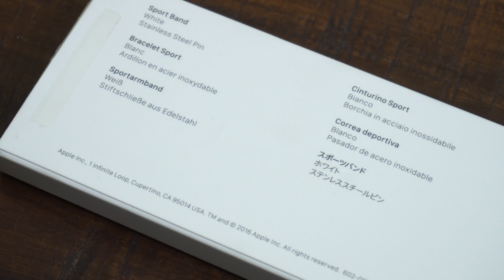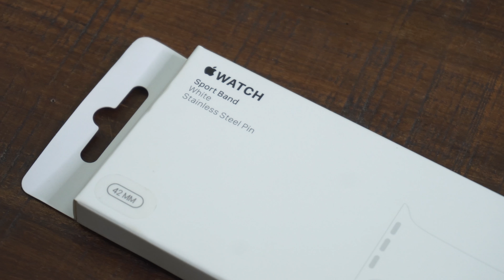Thay dây Apple Watch vì dây cao su cũ quá bẩn